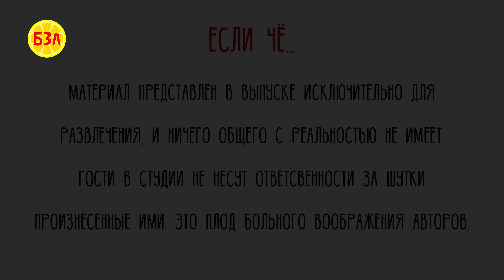КИСЛЫЕ ШУТКИ | Хаджимурад Набиев VS Шамиль ПАХАН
Искрометные шутки от Хаджимурада Набиева и Шамиля ПАХАНА Галимова в любимом юмористическом шоу КИСЛЫЕ ШУТКИ!
Кто победит в юмористическом ринге?
Пахан поп мма индустрии или Пахан Махачкалинских бродяг !
Сегодня узнаем!